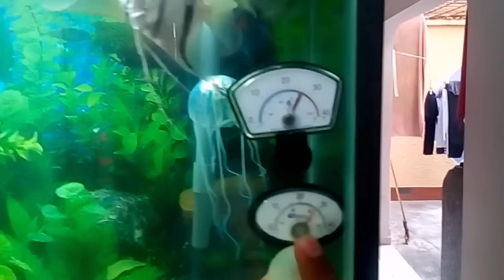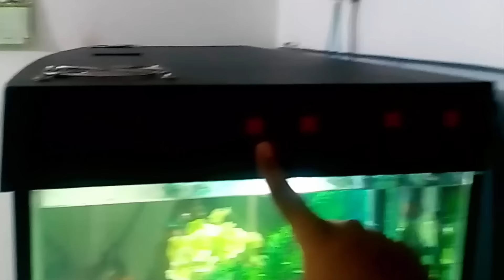🔴Como Bajar La Temperatura Del Agua De Mi Acuario ✅Fácil Y Rápido Bien Explicado [1080p 60Fps]🏆